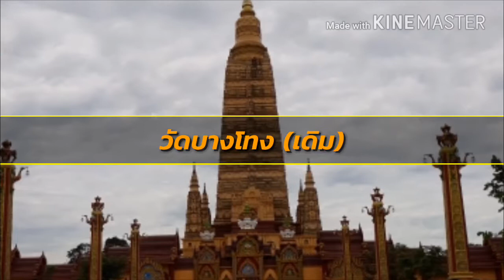พาเที่ยววัดมหาธาตุวชิรมงคล กระบี่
หรือเดิมชื่อว่าวัดบางโทง แต่เมื่อวันที่ 16 พ.ย. 2549 สมเด็จพระเจ้าอยู่หัว ทรงขนานนามใหม่ว่า วัดมหาธาตุวชิรมงคล ต.นาเหนือ อ.อ่าวลึก จ.กระบี่

การเดินทางจากจังหวัดกระบี่ ถึงสี่แยกไฟแดงนาเหนือ อ.อ่าวลึก ให้เลี้ยวขวา ขับมาประมาณ 2 กม. ให้สังเกตทางด้านขวา จะเห็นเจดีย์วัดตั้งตระหง่าน เป็นสัญลักษณ์ ว่าเราต้องเลี้ยวขวา เข้าไปประมาณ 500 เมตร ก็ถึงวัดล่ะคะ

ขอเชิญชวนนักท่องเที่ยวสายบุญ มาทำบุญด้วยการห่มผ้าพระธาตุ เชื่อกันว่าการนำผ้าขึ้นธาตุเป็นการทำบุญที่ยิ่งใหญ่ค่ะ นักท่องเที่ยวสายปัญญาอย่าพลาดนะคะ

รักและเคารพตัวเอง